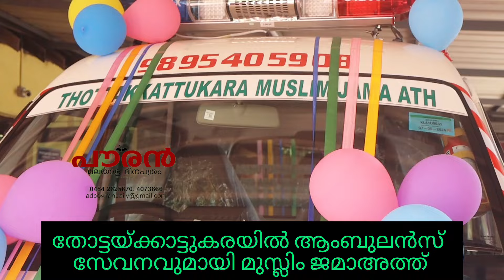തോട്ടയ്ക്കാട്ടുകരയിൽ ആംബുലൻസ് സേവനവുമായി മുസ്ലിം ജമാഅത്ത്